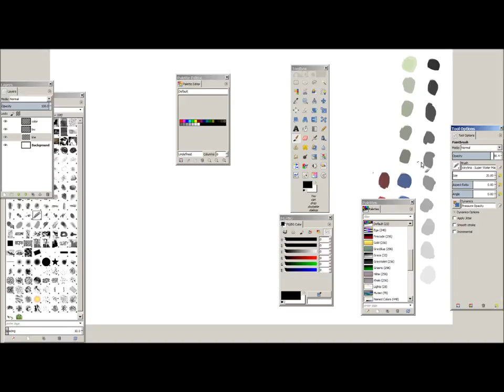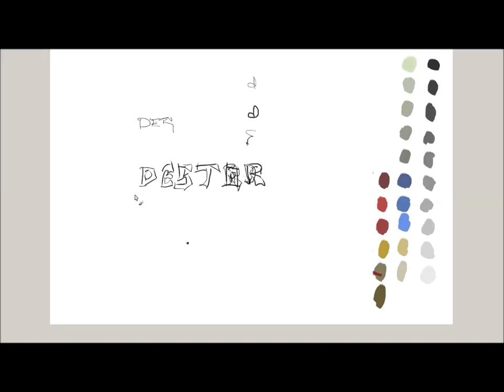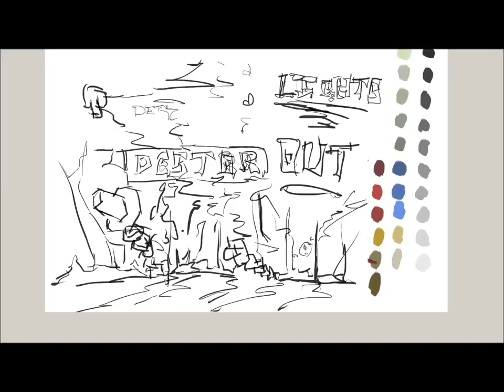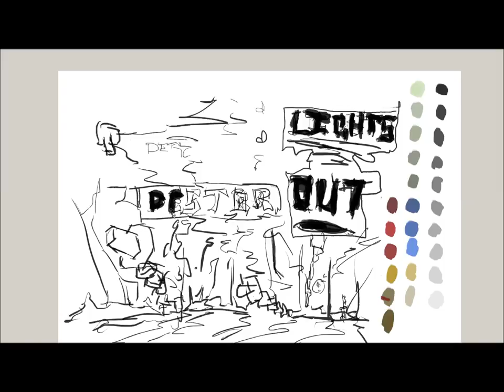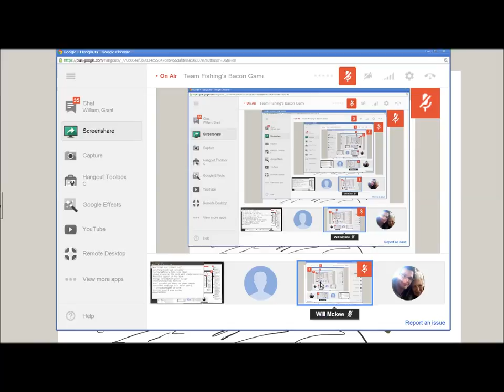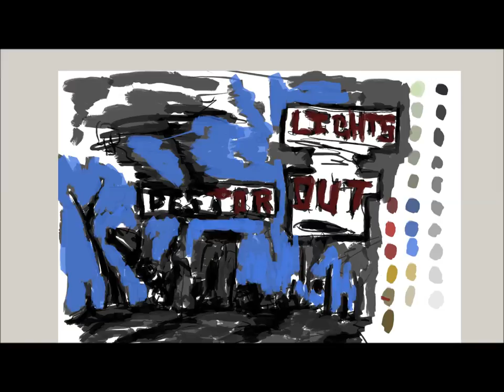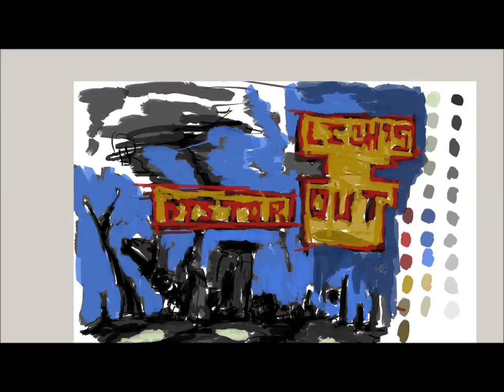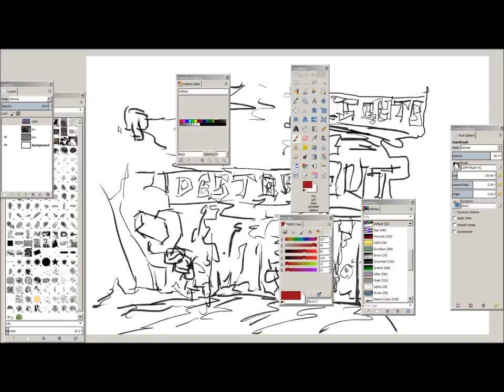Lights Out BaconGameJam 5 - Painting Number One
First painting completeted for BaconGameJam. Reference